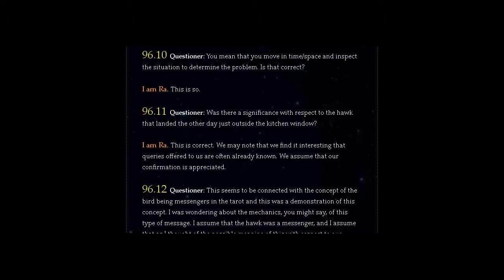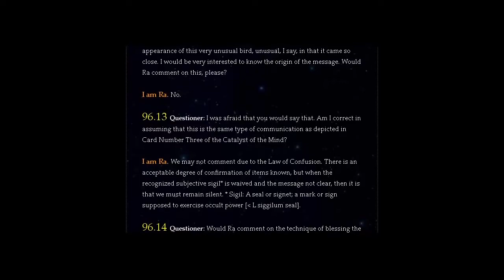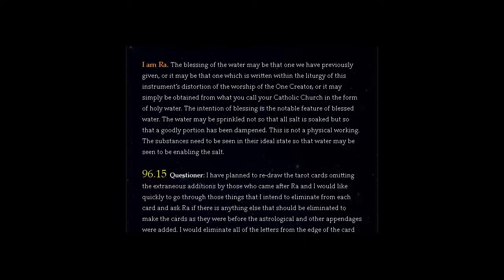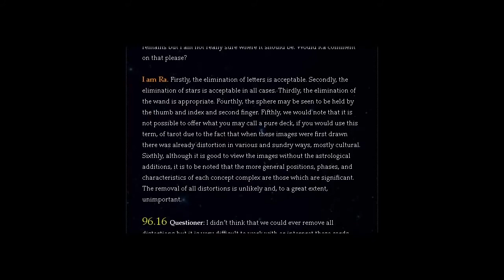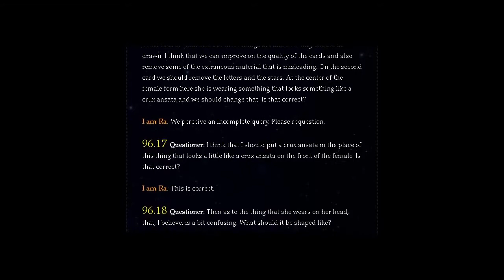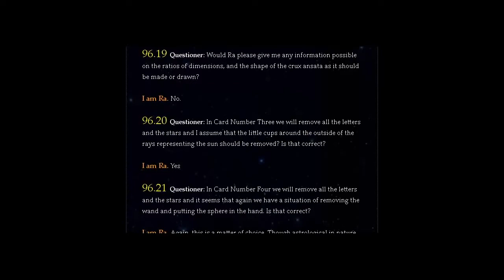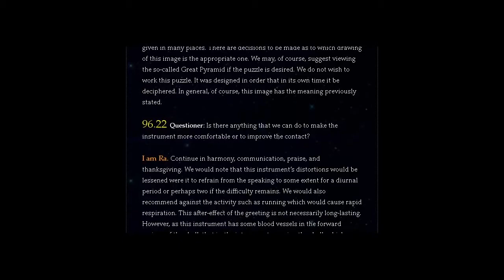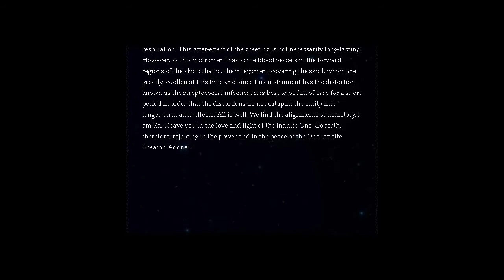THE LAW OF ONE | SESSION 96 PART TWO